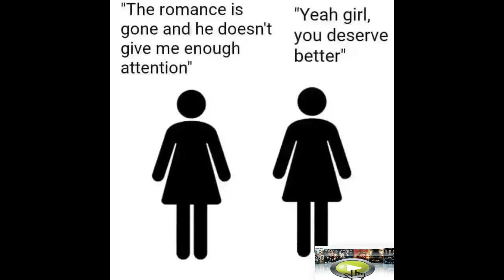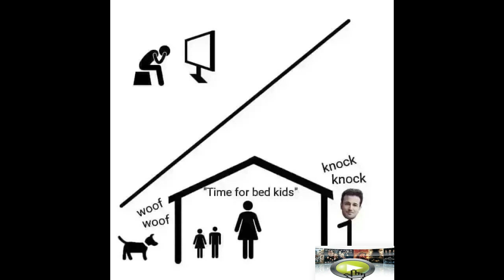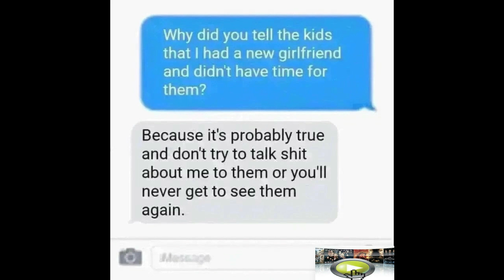This is why most men take away their lives.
if a man can take away your wife/woman/girlfriend
don't worry about it. He is doing you a favor
but in some cases when a marriage and kids are in the middle